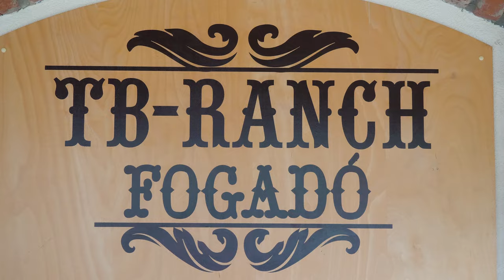Niki+Peti - Wedding Trailer -